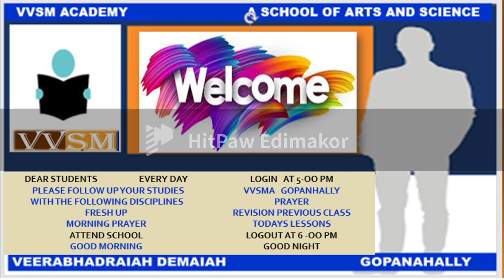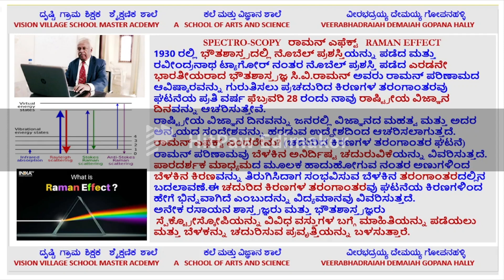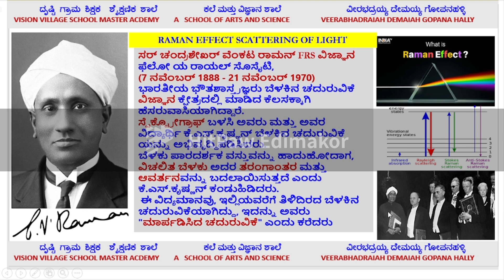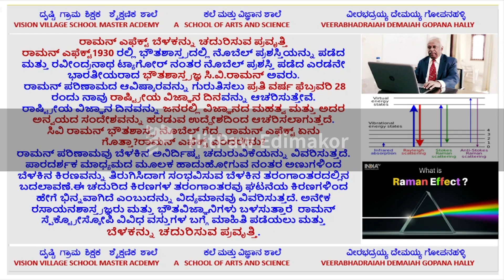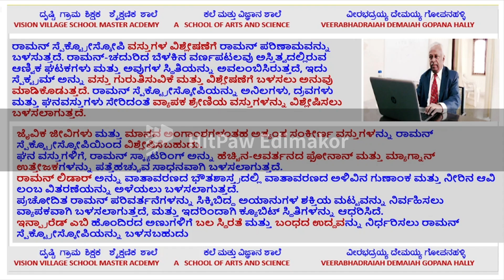RAMAN SPECTROSCOFY ರಾಮನ್ ಸ್ಪೆಕ್ಟ್ರೋಸ್ಕೋಪಿ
ರಾಮನ್ ಸ್ಪೆಕ್ಟ್ರೋಸ್ಕೋಪಿ ಯು (ಸಿ. ವಿ. ರಾಮನ್‌ ನಂತರದಲ್ಲಿ ಹೆಸರಿಸಲಾಗಿದೆ , pronounced /ˈrɑːmən/) ಒಂದು ಸ್ಪೆಕ್ಟ್ರೋಸ್ಕೋಪಿಕ್ ತಂತ್ರಜ್ಞಾನ ಇದನ್ನು ಒಂದು ಸಿಸ್ಟಂ‌ನ ಕಂಪಿಸುವ, ಪರಿಭ್ರಮಣೆ ಮತ್ತು ಇತರೆ ಕಡಿಮೆ-ಫ್ರೀಕ್ವೆನ್ಸಿ ಮೋಡ್‌ಗಳ ಅಧ್ಯಯನಕ್ಕಾಗಿ ಬಳಸಲಾಗುತ್ತದೆ.[೧] ಇದು ಇನ್‌ಎಲಾಸ್ಟಿಕ್ ಸ್ಕ್ಯಾಟರಿಂಗ್, ಅಥವಾ ಮಾನೊಕ್ರೊಮ್ಯಾಟಿಕ್‌ನ ರಾಮನ್ ಸ್ಕ್ಯಾಟರಿಂಗ್, ಸಾಮಾನ್ಯವಾಗಿ ವೀಕ್ಷಿಸಬಲ್ಲ ಲೇಸರ್, ನಿಯರ್ ಇನ್‌ಫ್ರಾರೆಡ್ ಅಥವಾ ನಿಯರ್ ಅಲ್ಟ್ರಾವಯಲೆಟ್ ರೇಂಜ್. ಲೇಸರ್ ಲೈಟ್ ಸಿಸ್ಟಂ‌ನಲ್ಲಿನ ಫೋನೋನ್‌ಗಳ ಅಥವಾ ಇತರ ಉದ್ರೇಕಗಳೊಂದಿಗೆ ಪರಸ್ಪರ ವರ್ತಿಸುತ್ತದೆ, ಇದರ ಪರಿಣಾಮವಾಗಿ ಲೇಸರ್ ಪೋಟೋನ್‌ಗಳ ಸಾಮರ್ಥ್ಯವು ಮೇಲೆ ಅಥವಾ ಕೆಳಗೆ ವರ್ಗಾಯಿಸಲ್ಪಡುತ್ತದೆ. ಶಕ್ತಿಯ ಈ ರೀತಿಯ ವರ್ಗಾವಣೆಯು ಸಿಸ್ಟಂನಲ್ಲಿನ ಫೋನೋನ್ ಮೋಡ್‌ಗಳ ಬಗ್ಗೆ ಮಾಹಿತಿಯನ್ನು ನೀಡುತ್ತದೆ. ಇನ್ಪ್ರಾರೆಡ್ ಸ್ಪೆಕ್ಟ್ರೋಸ್ಕೋಪಿಯು ಇದೇರೀತಿಯ, ಆದರೆ ಪರಿಪೂರ್ಣ ಮಾಹಿತಿಯನ್ನು ಕೊಡುತ್ತದೆ.

ಸಾಂಕೇತಿಕವಾಗಿ, ಮಾದರಿಯನ್ನು ಲೇಸರ್ ಬೀಮ್ ನೊಂದಿಗೆ ಪ್ರಕಾಶಮಾನಗೊಳಿಸಲಾಗಿದೆ. ಪ್ರಕಾಶಮಾನ ಸ್ಥಳದಿಂದ ಬೆಳಕನ್ನು ಮಸೂರಗಳಿಂದ ಸಂಗ್ರಹಿಸಲಾಗುತ್ತದೆ ಮತ್ತು ಅದನ್ನು ಮೊನೊಕ್ರೊಮೇಟರ್ ಮೂಲಕ ಕಳುಹಿಸಲಾಗುತ್ತದೆ. ಎಲಾಸ್ಟಿಕ್ ರೈಲೆ ಸ್ಕೇಟೆರಿಂಗ್‌ಗಳಿಂದ, ಲೇಸರ್ ಲೈನ್‌ಗೆ ಹತ್ತಿರದಲ್ಲಿರುವ ವೇವ್ ಲೆಂತ್‌ಗಳು ಶೋಧಿಸಲ್ಪಟ್ಟು, ಉಳಿದ ಸಂಗ್ರಹ ಗೊಂಡ ಬೆಳಕು ಡಿಟೆಕ್ಟರ್ ಮೇಲೆ ಚದುರಿಸಲ್ಪಡುತ್ತದೆ.

ಮೂಲಭೂತ ಸಿದ್ಧಾಂತ
ಬೆಳಕು ಅಣುಗಳಿಗೆ ಡಿಕ್ಕಿ ಹೊಡೆದಾಗ ಮತ್ತು ಎಲೆಕ್ಟ್ರಾನ್ ಮೋಡಗಳೊಂದಿಗೆ ಮತ್ತು ಅಣುಗಳ ಬಾಂಡ್‌ಗಳೊಂದಿಗೆ ಪರಸ್ಪರ ವರ್ತಿಸಿದಾಗ ರಾಮನ್ ಪರಿಣಾಮ ಸಂಭವಿಸುತ್ತದೆ. ಸ್ವಯಂಪ್ರೇರಿತವಾದ ರಾಮನ್ ಪರಿಣಾಮಕ್ಕಾಗಿ, ಪೊಟೋನ್‌ಗಳು ಅಣುಗಳನ್ನು ಮೂಲ ಸ್ಥಿತಿಯಿಂದ ವಾಸ್ತವಿಕ ಸಾಮರ್ಥ್ಯದ ಸ್ಥಿತಿಗೆ ಉದ್ರೇಕಿಸುತ್ತವೆ. ಯಾವಾಗ ಅಣುಗಳು ಬಲಗುಂದುತ್ತವೊ ಆಗ ಇದು ಪೊಟೋನ್ ಅನ್ನು ಹೊರಬಿಡುತ್ತದೆ ಮತ್ತು ಇದು ಬೇರೆ ಪರಿಭ್ರಮಣೆಯ ಅಥವಾ ಕಂಪಿಸುವ ಸ್ಥಿತಿಗೆ ತಿರುಗುತ್ತದೆ. ಮೂಲಭೂತ ಸ್ಥಿತಿಯ ಮತ್ತು ಹೊಸ ಸ್ಥಿತಿಯ ಸಾಮರ್ಥ್ಯ ದಲ್ಲಿನ ವ್ಯತ್ಯಾಸವು ಎಮಿಟೆಡ್ ಫೊಟೋನ್‌ಗಳ ಪ್ರೀಕ್ವೆನ್ಸಿಯನ್ನು ಉದ್ರೇಕಿತ ವೇವ್ ಲೆಂತ್‌ಗಳಿಂದ ದೂರ ವರ್ಗಾಯಿಸುತ್ತದೆ.

ಅಣುಗಳ ಅಂತಿಮ ಕಂಪಿಸುವ ಸ್ಥಿತಿಯು ಆರಂಭದ ಸ್ಥಿತಿಗಿಂತಲೂ ಹೆಚ್ಚಿನ ಸಾಮರ್ಥ್ಯಹೊಂದಿದ್ದರೆ, ಹೊರಬಿಡಲ್ಪಟ್ಟ ಫೊಟೋನ್‌ಗಳು ಕಡಿಮೆ ಪ್ರೀಕ್ವೆನ್ಸಿಯ ಕಡೆಗೆ ವರ್ಗಾಯಿಸಲ್ಪಡುತ್ತವೆ ಇದರಿಂದ ಸಿಸ್ಟಂನ ಸಂಪೂರ್ಣ ಸಾಮರ್ಥ್ಯವು ಸಮತೋಲನವಾಗಿರುತ್ತದೆ. ಈ ರೀತಿಯ ಪ್ರೀಕ್ವೆನ್ಸಿಯ ವರ್ಗಾವಣೆಯನ್ನು ಸ್ಟೋಕ್ಸ್ ಷಿಪ್ಟ್ ಎಂದು ಹೆಸರಿಸಲಾಗಿದೆ.ಅಂತಿಮ ಕಂಪಿಸುವ ಸ್ಥಿತಿಯು ಆರಂಭದ ಸ್ಥಿತಿಗಿಂತಲೂ ಕಡಿಮೆ ಸಾಮರ್ಥ್ಯಹೊಂದಿದ್ದರೆ, ಹೊರಬಿಡಲ್ಪಟ್ಟ ಫೊಟೋನ್‌ಗಳು ಅಧಿಕ ಪ್ರೀಕ್ವೆನ್ಸಿಯ ಕಡೆಗೆ ವರ್ಗಾಯಿಸಲ್ಪಡುತ್ತವೆ, ಮತ್ತು ಇದನ್ನು ಯಾಂಟಿ-ಸ್ಟೋಕ್ಸ್ ಷಿಪ್ಟ್ ಎಂದು ಹೆಸರಿಸಲಾಗಿದೆ.ರಾಮನ್ ಸ್ಕೇಟರಿಂಗ್ ಇನ್ನೆಲಾಸ್ಟಿಕ್ ಸ್ಕೇಟರಿಂಗ್‌ಗೆ ಒಂದು ಉದಾಹರಣೆ, ಪರಸ್ಪರ ವರ್ತಿಸುವಾಗ ಫೊಟೋನ್‌ಗಳ ಮತ್ತು ಅಣುಗಳ ನಡುನಿನ ಸಾಮರ್ಥ್ಯದ ವರ್ಗಾವಣೆಯೇ ಇದಕ್ಕೆ ಕಾರಣ.

ಕಂಪಿಸುವ ಅನ್ಯೋನ್ಯತೆಗೆ ಅನುಗುಣವಾಗಿ -ಅಣುಗಳ ಧ್ರುವೀಕರಣ ಸಾಮರ್ಥ್ಯದಲ್ಲಿನ ವ್ಯತ್ಯಾಸವು - ಅಥವಾ ಎಲೆಕ್ಟ್ರಾನ್ ಮೋಡದ ಅನಿರ್ಮಾಣದ ಪ್ರಮಾಣವು ಅಣುಗಳಿಗೆ ರಾಮನ್ ಎಪೆಕ್ಟ್ ಅನ್ನು ಪ್ರದರ್ಶಿಸಲು ಬೇಕಾಗುತ್ತದೆ. ಧೃವೀಕರಣವಾಗುವಿಕೆಯಲ್ಲಿನ ವ್ಯತ್ಯಾಸದ ಪ್ರಮಾಣವು ರಾಮನ್ ಸ್ಕೇಟರಿಂಗ್‌ನ ತೀವ್ರತೆಯನ್ನು ನಿರ್ಧಾರಿಸುತ್ತದೆ. ಮಾದರಿಯ ಪರಿಭ್ರಮಣೆಹೊಂದುವ ಮತ್ತು ಕಂಪಿಸುವ ಸ್ಥಿತಿಗಳಿಂದ ವರ್ಗಾಯಿಸಲ್ಪಟ್ಟ ಪ್ರೀಕ್ವೆನ್ಸಿಗಳ ವಿನ್ಯಾಸವು ನಿರ್ಧಾರಿಸಲ್ಪಡುತ್ತದೆ.

ಇತಿಹಾಸ
ಬೆಳಕಿನ ಇನ್ನೆಲಾಸ್ಟಿಕ್ ಸ್ಕೇಟರಿಂಗನ್ನು ಅಡೊಲ್ಪ್ ಸ್ಮೆಕಲ್‌ರವರಿಂದ 1923 ರಲ್ಲಿಯೇ ಪ್ರವಾದಿಸಲ್ಪಟ್ಟರೂ, 1928ರವರೆಗು ಇದನ್ನು ಆಚರಣೆಯಲ್ಲಿಡುವ ಅವಲೋಕನೆ ಮಾಡಿರಲಿಲ್ಲ. ಇದನ್ನು ಕಂಡುಹಿಡಿದವರಲ್ಲೊಬ್ಬರಾದ, ನೂರ್ಯನ ಬೆಳಕಿನ ನಿಮಿತ್ತವಾಗಿ ಎಪೆಕ್ಟನ್ನು ಲಕ್ಷಿಸಿದ ಭಾರತೀಯ ವಿಜ್ಞಾನಿ C. V.ರಾಮನ್ ನಂತರದಲ್ಲಿ ರಾಮನ್ ಎಪೆಕ್ಟ್ ನ್ನು ಹೆಸರಿಸಲಾಗಿದೆ,(1928, K. S. ಕೃಷ್ಣನ್‌ರ ಜೊತೆಯಲ್ಲಿ ಮತ್ತು ಸ್ವತಂತ್ರವಾಗಿ ಗ್ರಿಜೊರಿ ಲಾಂಡ್ಸ್ಬೆರ್ಗ್‌ರಿಂದ ಮತ್ತು ಲಿಯೊನಿದ್ ಮಂಡೆಲ್ಸಮ್).[೧] ಸೂರ್ಯನ ಬೆಳಕು, ಕಿರಿದಾದ ಪಟ್ಟಿಯುಳ್ಳ ಫೋಟೊಗ್ರಾಪಿಕ್ ಸೋಸಿಕೆಯನ್ನು ಮೊನೊಕ್ರೊಮಾಟಿಕ್ ಬೆಳಕನ್ನು ತಯಾರಿಸಲು ಮತ್ತು "ವೋರೆಯಾಗಿಟ್ಟ" ಸೋಸಿಕೆಯನ್ನು ಮೊನೊಕ್ರೊಮಾಟಿಕ್ ಬೆಳಕನ್ನು ಪ್ರತಿಬಂಧಿಸಲು ಉಪಯೋಗಿಸಿ ಕಂಡುಹಿಶಿದ ಈ ಸಾಧನೆಗೆ ರಾಮನ್ ರವರು 1930 ರಲ್ಲಿ ಭೌತಶಾಸ್ತ್ರದಲ್ಲಿ ನೋಬೆಲ್ ಪ್ರಶಸ್ತಿಯನ್ನು ಪಡೆದುಕೊಂಡಿದ್ಧರು. ವ್ಯತ್ಯಾಸವೊಂದಿದ ಪ್ರೀಕ್ವೆನ್ಸಿಯ ಬೆಳಕು "ವೋರೆಯಾಗಿಟ್ಟ" ಸೋಸಿಕೆಯ ಮೂಲಕ ಹಾದುಹೋಗಿದೆ ಯೆಂಬುದನ್ನು ಅವರು ಕಂಡುಹಿಡಿದಿದ್ಧರು.

ರಾಮನ್ ಎಪೆಕ್ಟ್‌ನ ಕ್ರಮವಾದ ಮೂಲಕರ್ತ ಶಾಸ್ತ್ರವು 1930 ಮತ್ತು 1934ರ ಮಧ್ಯದಲ್ಲಿ ಜೆಕೊಸ್ಲೊವೊಕ್ ಭೌತಶಾಸ್ತ್ರಜ್ಞ ಜಾರ್ಜ್ ಪ್ಲಾಕ್ಜೆಕ್ ಇವರಿಂದ ಪ್ರಗತಿಗೊಳಿಸಲಾಗಿತ್ತು.[೨] ಮೊದಲು ಫೋಟೊಗ್ರಾಪಿಕ್ ಪತ್ತೆಯಿಂದ ಮತ್ತು ನಂತರ ಸ್ಪೆಕ್ಟ್ರೊಫೋಟೊಮೆಟ್ರಿಕ್ ಪತ್ತೆಯಿಂದ ಬುಧಗ್ರಹದ ವೃತ್ತಖಂಡವು ಬೆಳಕಿನ ಪ್ರಮುಖ ಆಧಾರವಾಯಿತು. ಪ್ರಸ್ತುತ ಲೇಸರ್‌ಗಳನ್ನು ಬೆಳಕಿನ ಆಧಾರವಾಗಿ ಉಪಯೋಗಿಸಲಾಗುತ್ತಿದೆ.

ಉಪಯೋಗಗಳು
ಕಂಪಿಸುವ ಮಾಹಿತಿಯು ರಾಸಾಯನಿಕ ಬಾಂಡ್‌ಗಳಿಗೆ ನಿಶ್ಚಿತವಾಗಿರುವುದರಿಂದ ಮತ್ತು ಅಣುಗಳಿಗೆ ಸಮನಾಗಿರುವುದರಿಂದ ರಾಮನ್ ಸ್ಪೆಕ್ಟ್ರೋಸ್ಕೊಪಿಯನ್ನು ಸಾಮಾನ್ಯವಾಗಿ ರಸಾಯನ ಶಾಸ್ತ್ರದಲ್ಲಿ ಉಪಯೋಗಿಸಲಾಗುತ್ತದೆ. ಆದ್ದರಿಂದ ಇದು ಅಣುಗಳನ್ನು ಕಂಡುಹಿಡಿಯಬಹುದಾದಂತಹ ಬೆರಳಚ್ಚುಗಳನ್ನು ಒದಗಿಸುತ್ತದೆ. ಉದಾಹರಣೆಗೆ,ಇನ್ಪ್ರಾರೆಡ್ ಮತ್ತು ರಾಮನ್ ಸ್ಪೆಕ್ಟ್ರಾ ಉಪಯೊಗಿಸಿ,SiO, Si2O2, ಮತ್ತು Si3O3 ಗಳ ಕಂಪಿಸುವ ಪ್ರೀಕ್ವೆನ್ಸಿಗಳನ್ನು ಕಂಡುಹಿಡಿಯಲಾಗಿತ್ತು ಮತ್ತು ಸಾಮಾನ್ಯ ಅನ್ಯೋನ್ಯತೆಯ ವಿಶ್ಲೇಷಣೆಯ ಆಧಾರದಮೆಲೆ ನಿಯೋಜಿಸಲಾಗಿತ್ತು.[೩] ಸಾವಯುವ ಅಣುಗಳ ಬೆರಳಚ್ಚು ವಲಯವು (ತರಂಗಸಂಖ್ಯೆ) ಶ್ರೇಣಿ 500–2000 cm−1ನಲ್ಲಿದೆ. ತಂತ್ರವನ್ನು ಉಪಯೊಗಿಸಿದ ಇನ್ನೊಂದು ರೀತಿಯೆಂದರೆ ರಾಸಾಯನಿಕ ಬಾಂಡಾಗುವಿಕೆಯಲ್ಲಿನ ನ್ಯತ್ಯಾಸಗಳನ್ನು ಅಧ್ಯಯನ ಮಾಡಲು ಉಪಯೊಗಿಸಿದ್ದು, ಉ.ದಾ. ಪದರು ಕಿಣ್ವಕ್ಕೆ ಸೇರ್ಪಡೆಯಾದಾಗ.

ರಾಮನ್ ಅನಿಲದ ವಿಶ್ಲೇಷಕರು ಅನೇಕ ಕ್ರಿಯಾತ್ಮಕ ಉಪಯೋಗಗಳನ್ನು ಹೊಂದಿದ್ದಾರೆ. ಉದಾಹರಣೆಗೆ, ಅವುಗಳನ್ನು ಶಸ್ತ್ರಚಿಕಿತ್ಸೆಯ ಸಮಯದಲ್ಲಿ ವೇದನಾರೋಧಕ ಮತ್ತು ಉಸಿರಾಟದ ಅನಿಲ ಬೆರಿಕೆಗಳನ್ನು ವಾಸ್ತವಾತ್ಮಕವಾಗಿ ಮಾನಿಟರ್ ಮಾಡಲು ಔಷಧಿಗಳಲ್ಲಿ ಉಪಯೋಗಿಸುತ್ತರೆ.

ಕೃತಕ ಔಷಧಿಗಳ ಒಳಗಿನ ಕಟ್ಟ ತೆರಿಯದೆ ಅವುಗಳ ಶೋಧನೆ ನಡೆಸಲು ಮತ್ತು ಜೈವ ಟಿಸ್ಸುಮೇಲೆ ಆಕ್ರಮಣಕಾರಿಯಲ್ಲದ ನಿಗಾ ಹೊಂದಲು, ಮೇಲ್ಮೈನ ಪದರಗಳಿಗೆ ಕನ್ವೆನ್ಷನಲ್ ರಾಮನ್‌ಗಿಂತಲೂ ಕಡಿಮೆ ಸೂಕ್ಷ್ಮವಾಗಿರುವ, ಸ್ಪೇಶಿಯಲಿ-ಆಪ್ ಸೆಟ್ ರಾಮನ್ ಸ್ಪೆಕ್ಟ್ರೋಸ್ಕೋಪಿಯನ್ನು (SORS) ಉಪಯೋಗಿಸಬಹುದು.